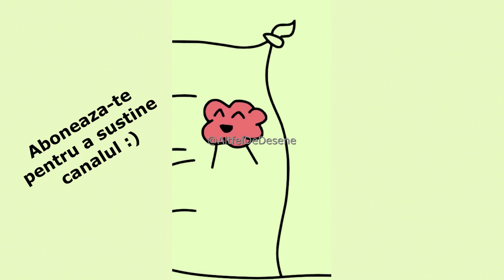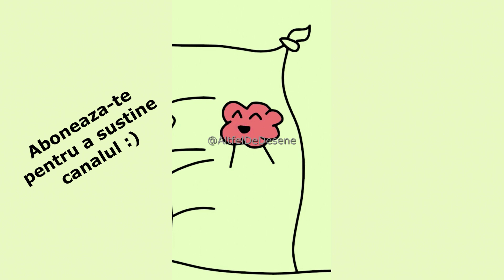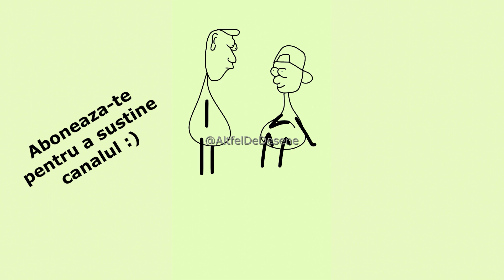Creierul meu inainte sa adorm - Altfel De Desene 13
Am castigat un milion la aparate / test de iq / cea mai lunga masina din lume / numai dumnezeu ma poate judeca.